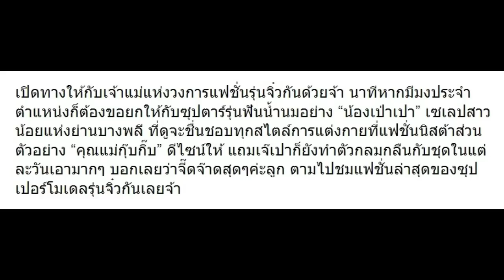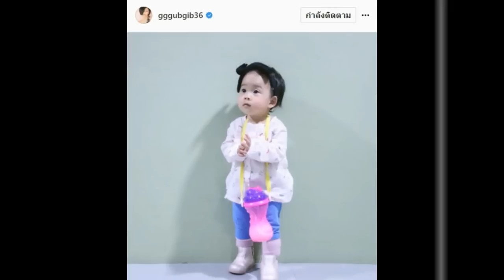10 แฟชั่นสุดจี๊ดล่าสุดของ “เป่าเปา” เท่จริงๆเด็กน้อย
10 แฟชั่นสุดจี๊ดล่าสุดของ “เป่าเปา” เท่จริงๆเด็กน้อย